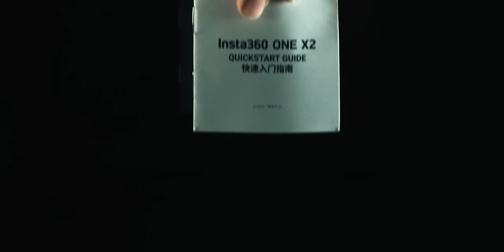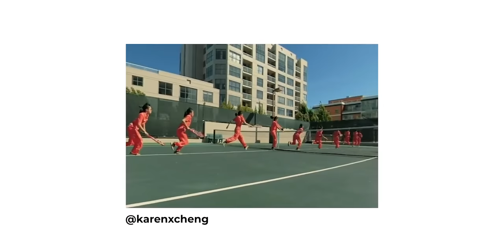Insta360 ONE X2 First Look! A FILM CREW in your POCKET!